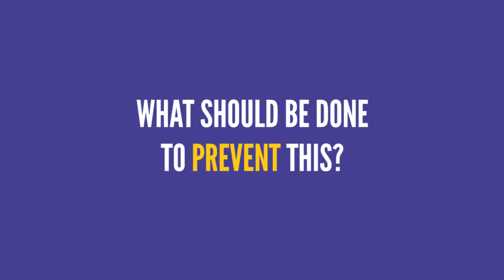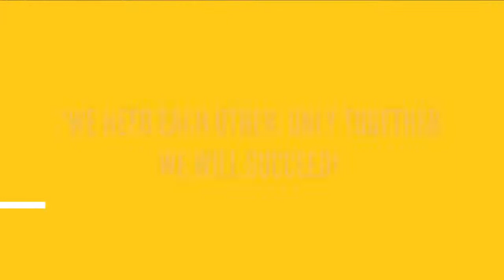Lumos Youth Advocates on Safeguarding Child Protection Rights during the Coronavirus Pandemic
In the wake of the Coronavirus crisis, it is important to understand how child protection rights can be violated. This crisis has changed the way a lot of fundamentals, like schooling, are perceived. The privilege of online classes, for example, cannot be afforded by many. Incomes have dwindled, making it harder for families to function. Children are the most vulnerable to the fall out of this pandemic.

A few Moldovian self advocates for Lumos, discuss some of these issues and the way forward.